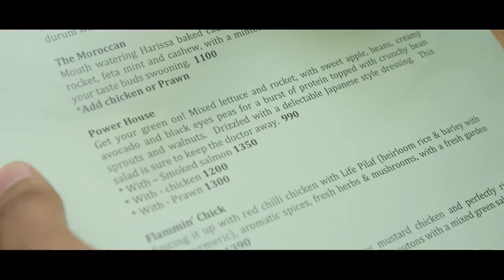Thor Sri Lanka l iFILMSRILANKA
The heir of the Asgardian throne, protector of Midgard finds himself in an epic Lankan adventure. Come see Thor get his battle on in Sri Lanka! Inspired by true events.